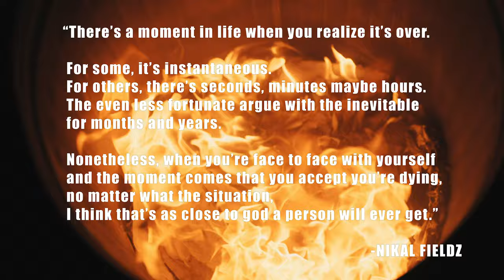Nikal Fieldz Ft. Trent Monroe - When The Bible Burns (2021 Official Music Video)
Rochester, New York born emcee and current Los Angeles, California resident, Nikal Fieldz, comes through with his new single and accompanying music video titled "When the Bible Burns."

The ill Think in ink, Ltd. CEO, locked down a vocal assist from singer Trent Monroe on the LT Moe of the Dropkixs-produced gem.

Directed by Christian Robert and Corbin Bradley.